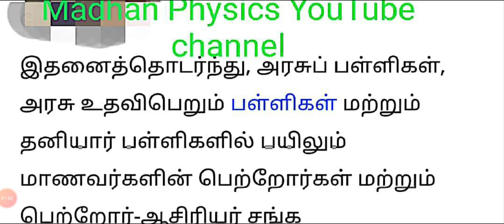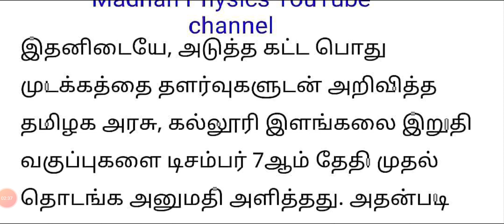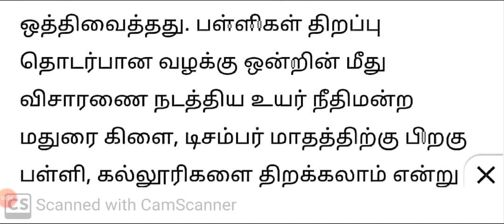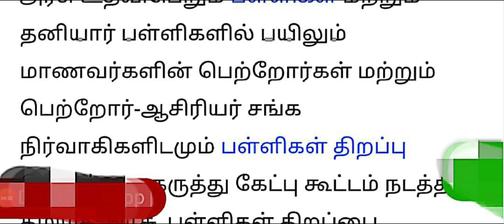GOLDEN NEWS... பள்ளிகள் திறப்பு தேதி அதிகாரபூர்வமாக அறிவிப்பு வெளியானது